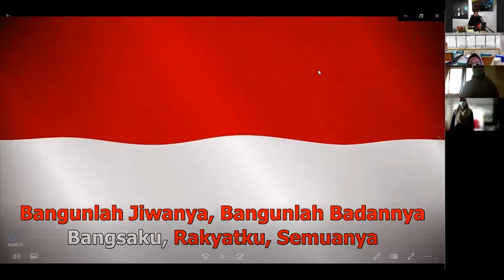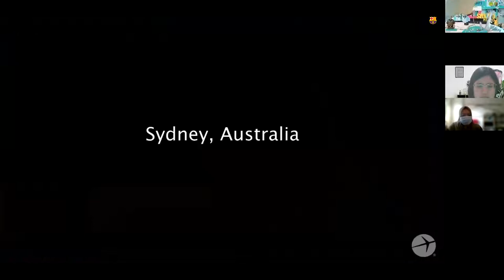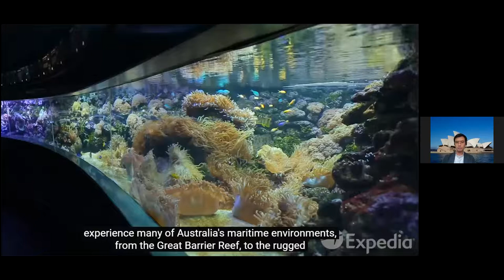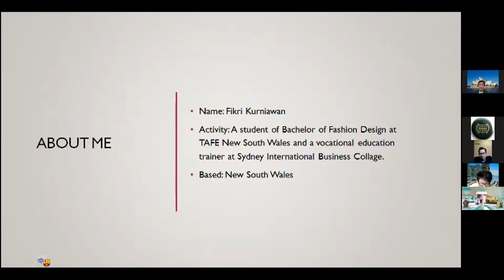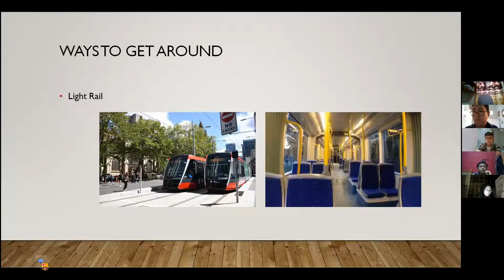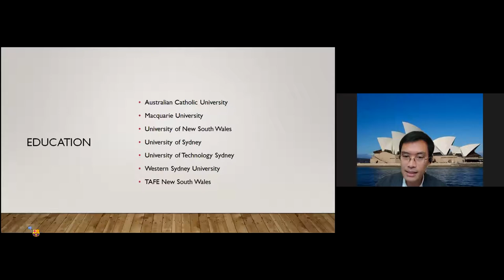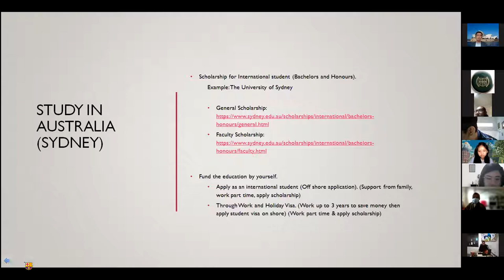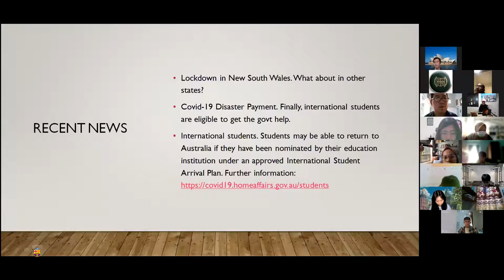Fikri Kurniawan, S.Pd. | VFT Session 5 | SMA Tunas Mekar Indonesia Bandar Lampung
Virtual Field Trip by Fikri Kurniawan, S.Pd. Live from New South Wales, Sydney - Australia.